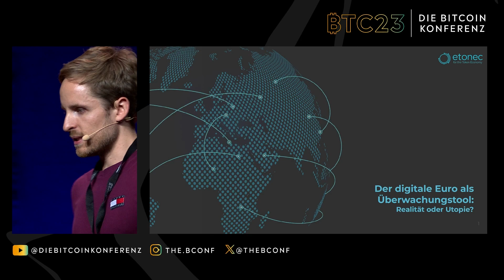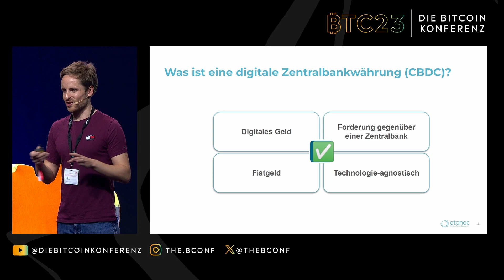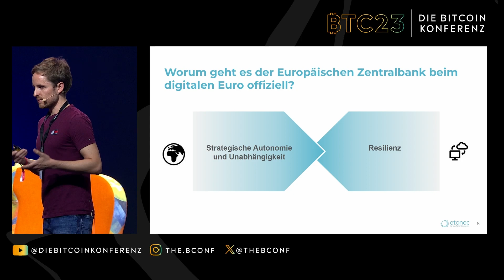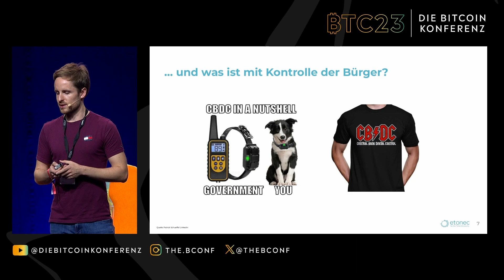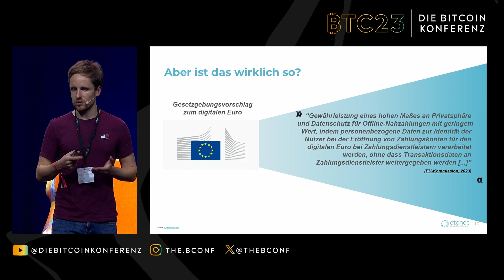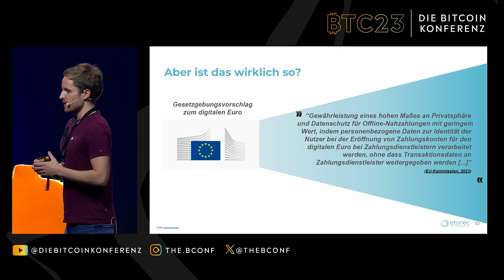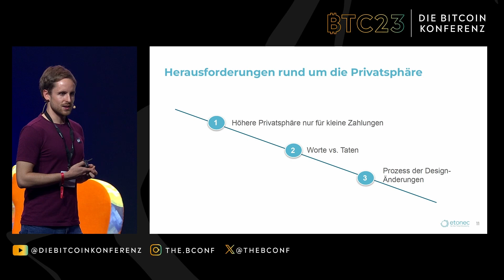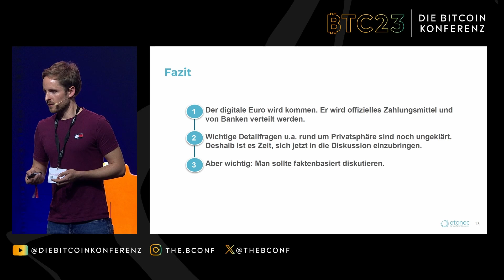Der digitale Euro als Überwachungstool: Realität oder Utopie? - BTC23 ft. Jonas Gross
Der digitale Euro als Überwachungstool: Realität oder Dystopie? | Keynote von Jonas Gross live auf der BTC23 Konferenz.

Die Europäische Zentralbank (EZB) denkt derzeit darüber nach, eine eigene digitale Zentralbankwährung (CBDC) - den digitalen Euro - auszugeben. Gegner kritisieren häufig, dass der digitale Euro als Überwachungstool eingesetzt werden kann und den Bürger gläsern machen kann. Sind diese Sorgen gerechtfertigt? Darum geht es in dem Vortrag.

Jonas Gross ist Vorsitzender der Digital Euro Association (DEA) und Chief Operating Officer bei etonec. Er hat an der Universität Bayreuth in Wirtschaftswissenschaften promoviert. Seine Hauptinteressengebiete sind Geldpolitik, digitale Zentralbankwährungen, Stablecoins und Bitcoin. Außerdem ist Jonas Co-Moderator beim deutschen Podcast "Bitcoin, Fiat, & Rock'n' Roll" und externer Dozent an der Frankfurt School of Finance and Management.

Wir freuen uns über dein Like, deine Kommentare und einen Follow!

Macht euch bereit für die BTC24 Wien. Der Vorverkauf startet am 21.12.23 um 21:21:00

Vielen Dank und an unseren Hauptsponsor Coinfinity und die weiteren Sponsoren Nägele Rechtsanwälte Lipa 21bitcoin Bullybursti und Bitcoin Austria